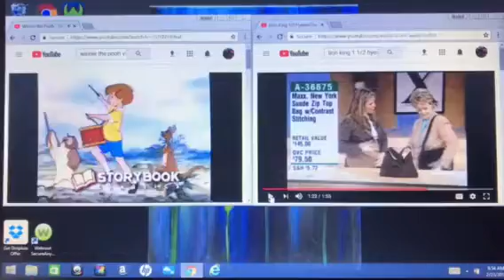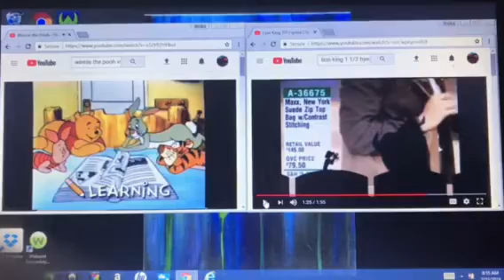Timon and Pumbaa get Winnie the Pooh